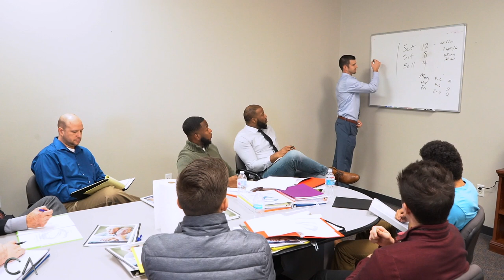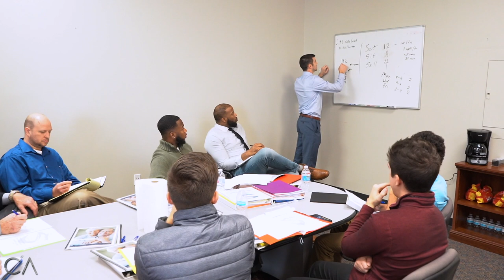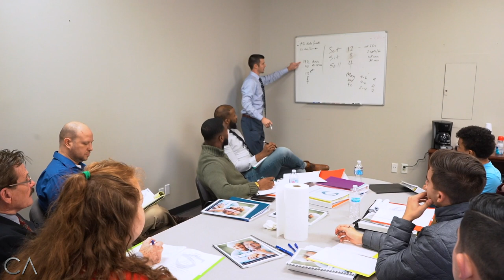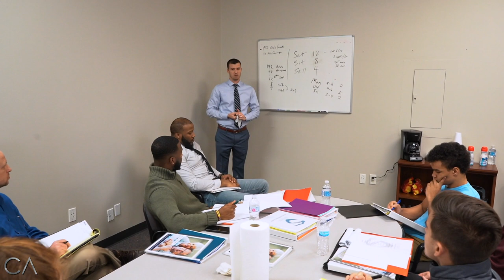Set, Sit, & Sell! [New INSURANCE AGENT Training]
A good way for BRAND NEW agents to get started is by calling or door-knocking leads and knowing the numbers you need to hit. 🎯🎯

If you can start by SETTING 12 Appointments, SITTING with 8 people & SELLING 4, you will be well on your way to a successful career in the insurance business! 💰💰